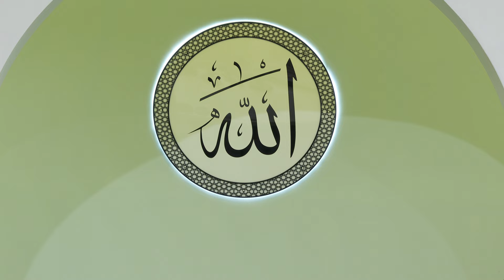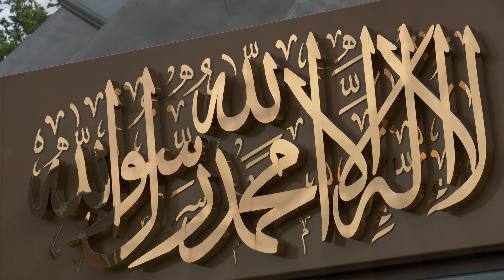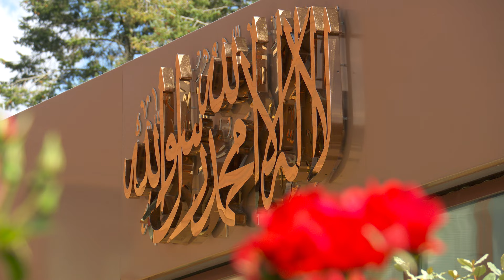Friday Sermon | 25th August 2023 | 4K ULTRA HD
Friday sermon delivered on 25th August 2023 by the Head of the Ahmadiyya Muslim Community, Hazrat Mirza Masroor Ahmad (may Allah be his Helper), from Masjid Mubarak in Islamabad, Tilford, UK.